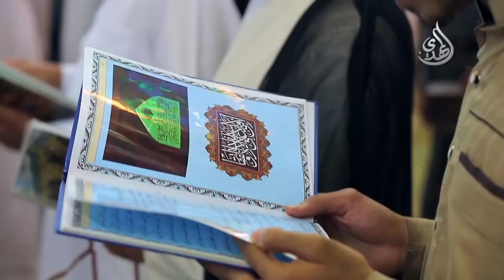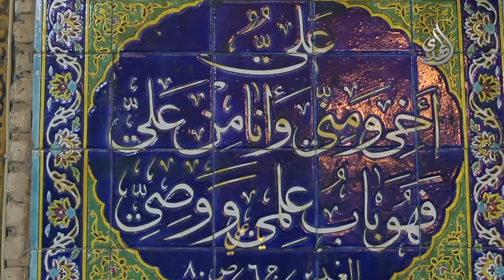ما تم أنس المحفل - عادل محمد